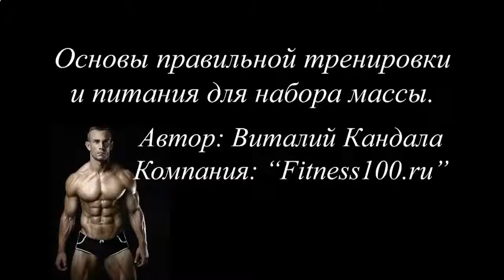Протеиновый коктейль формула 1